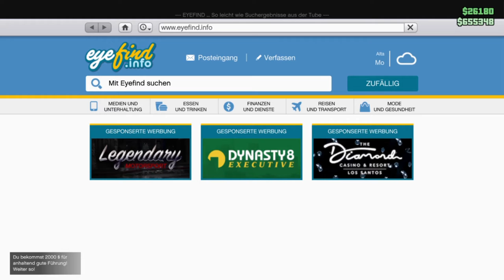GTA V Online #333 Hoch über der Stadt